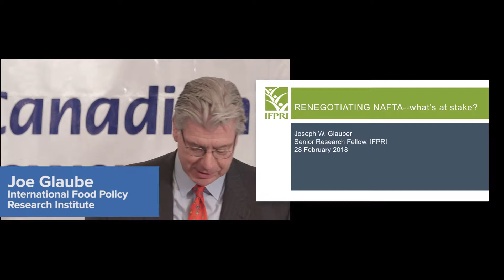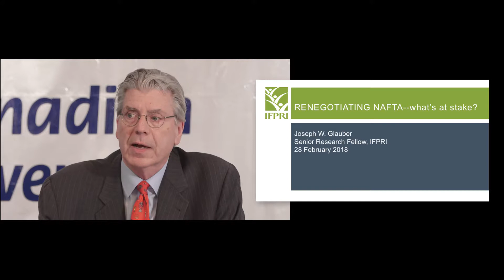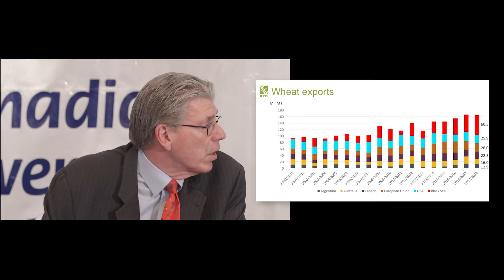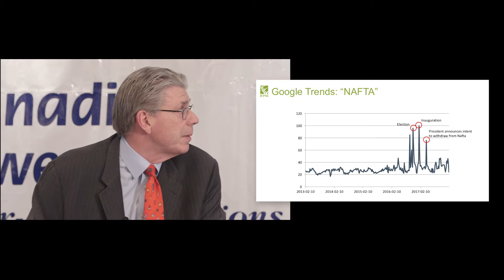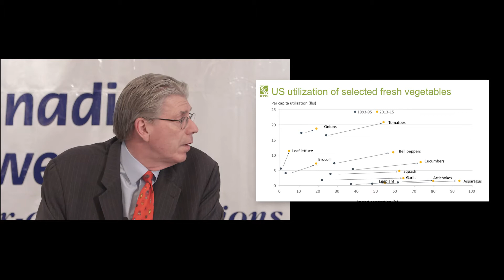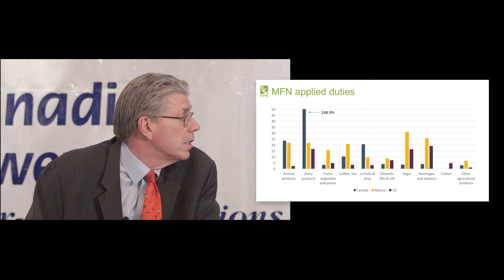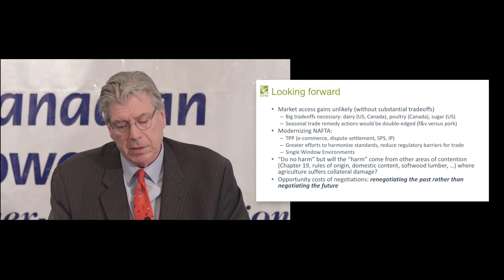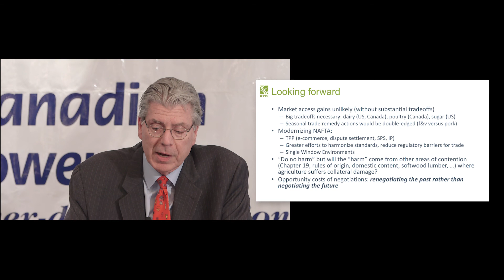2018 Convention - Joseph Glauber: NAFTA & WTO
Joseph Glauber is a Senior Research Fellow at the International Food Policy Research Institute in Washington, DC where his areas of interest are price volatility, global grain reserves, crop insurance and trade.